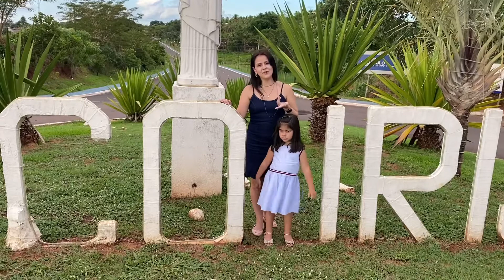Férias no Brasil 🇧🇷 primeiros dias dessas férias maravilhosas com a família e amigos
Chegamos no Brasil 🇧🇷 dia 17 de dezembro e vivemos muitas coisas legais e nesse vídeo eu trago um pouco dos primeiros dias das nossas férias.

Estar em família é maravilhoso e somos muito gratos à Deus por estarmos aqui

Espero que gostem e se gostarem deixem muito like 👍🏼🥰 para nós

Beijos e fiquem todos com Deus